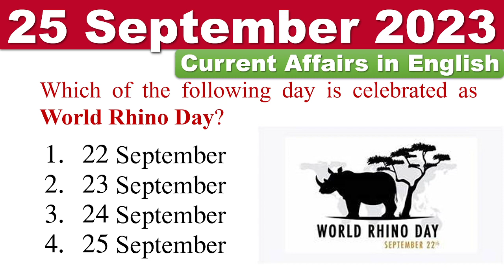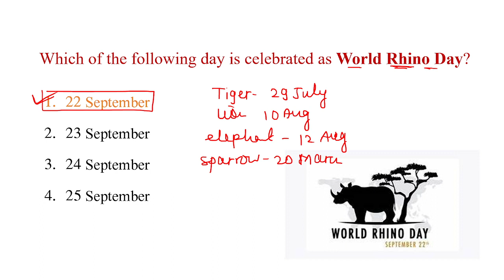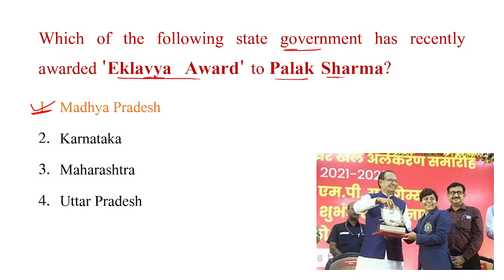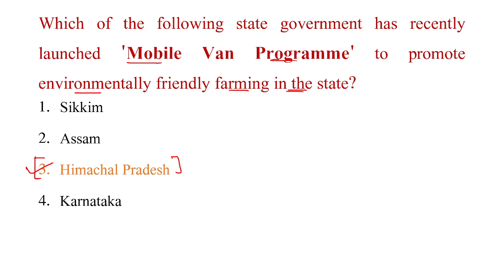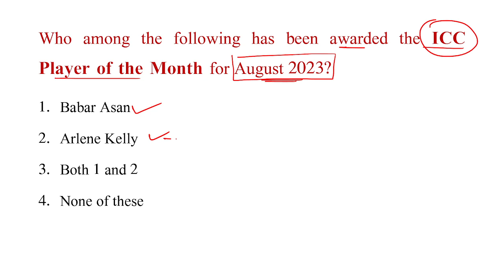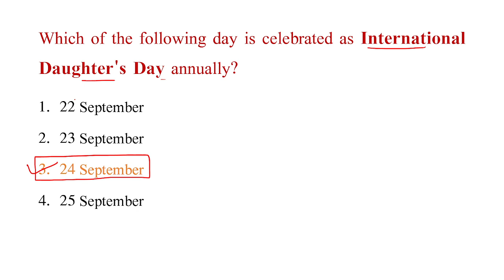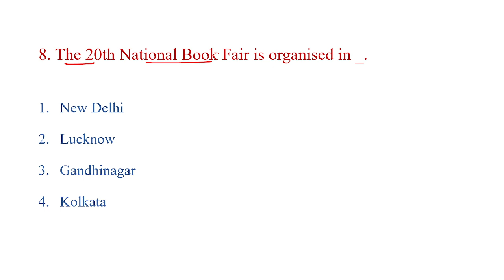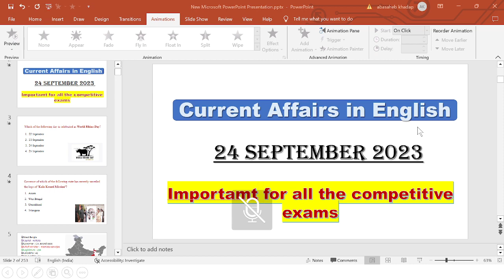25 September 2023 | Current Affairs in English |Daily Current Affairs English |Current Affairs Today